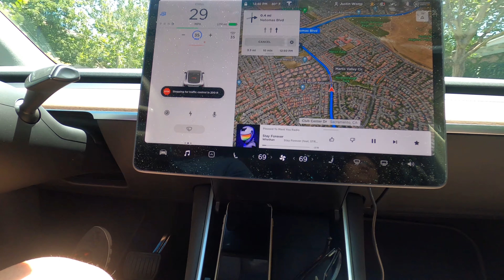Tesla Model Y Trailer setup and Adaptive cruise control while towing factory tow hitch Auto Stop